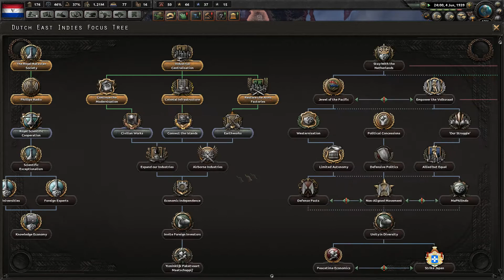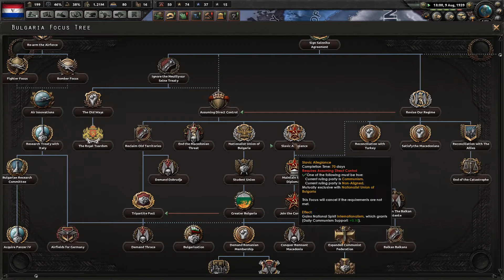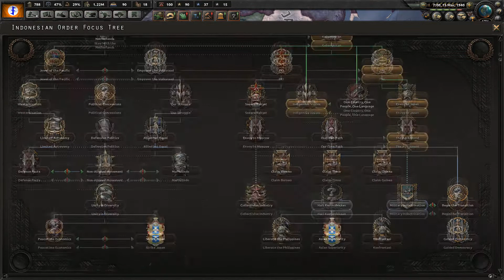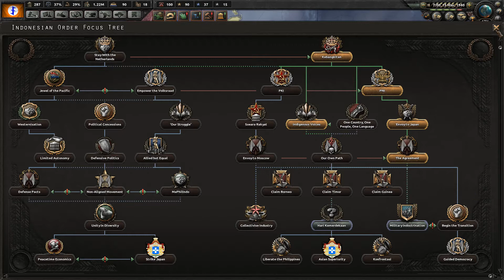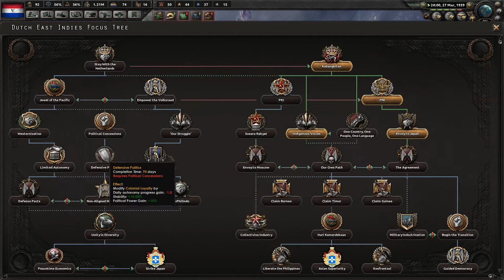HoI4 Waking the Tiger: Indonesian freedom! (Part 2)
Freedom shall finally ring in Indonesian, and now we are prepared to take on the world if necessary to keep it that way.

Key Parts (Timestamps):